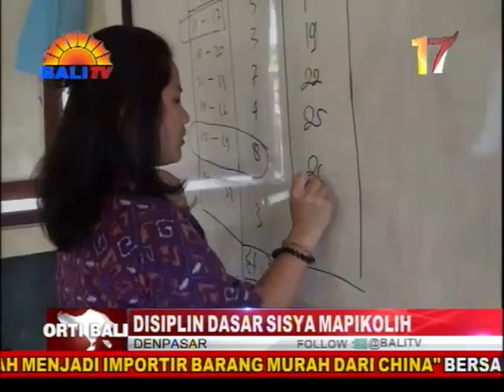DISIPLIN DASAR SISYA MAPIKOLIH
DISIPLIN PINAKA DASAR SISYA MAPIKOLIH. TETUJONNYANE MANGDA SISYA PRASIDA KADADOSANG SISYA SANE DAHAT MABUAT. PUNIKA KATELATARANG OLIH KEPALA SMK PEMBANGUNAN DENPASAR, WAYAN TAMAN, RING DENPASAR.